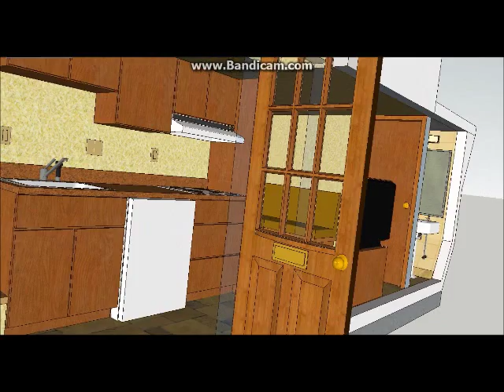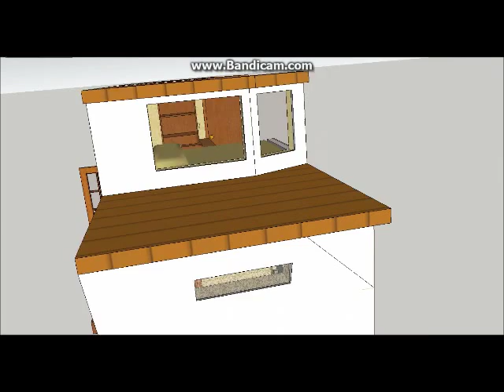Rockwell Tiny House Design: The Refuge 30; Kevin Macleod, Touching Moments 2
Rockwell Tiny House Designs are an expanded concept of Tiny House Concept.

This Video uses Kevin Macleod's song, Touching Moments Two.
The song was edited to fit the video.